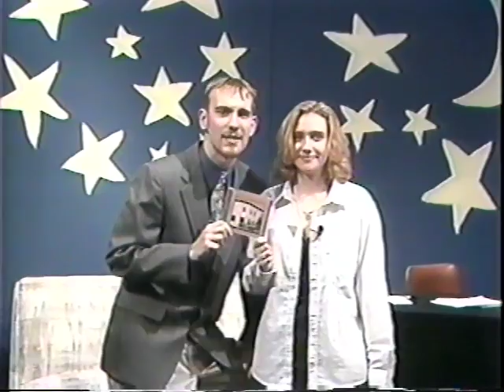Late Night in WW S1, Ep 6; part 3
LATE NIGHT IN WHITEWATER
This was produced at UW-Whitewater in the fall of 1998.
It aired several times on Cable 6 (now Cable 19) in the Whitewater, WI area.